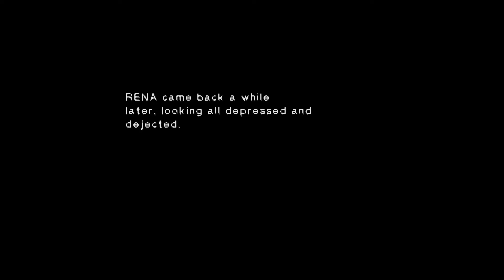Claude's Time to Shine - Let's Play Star Ocean: Second Evolution [Blind] - Part 10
Hello everyone and welcome back to Let's Play Star Ocean: Second Evolution!